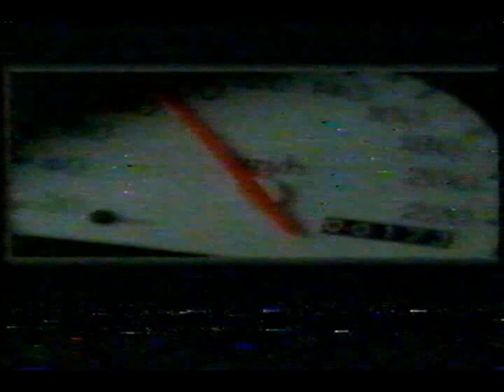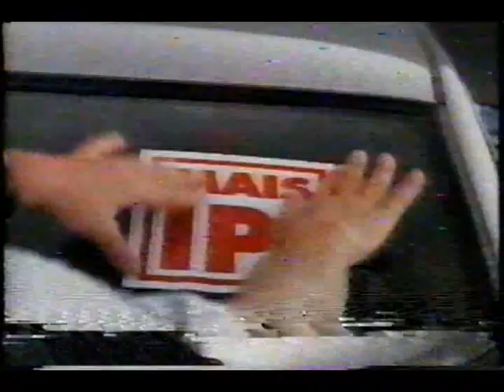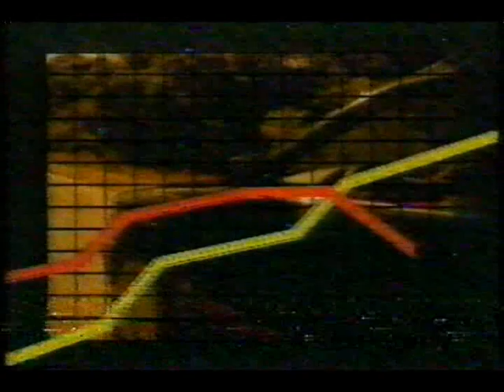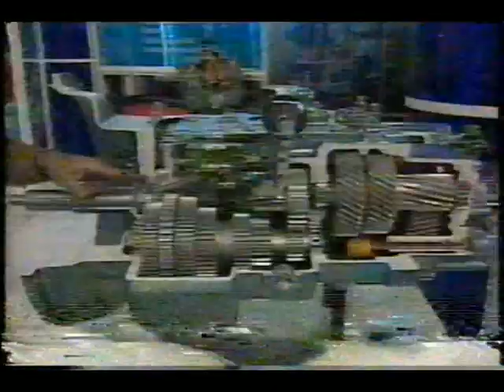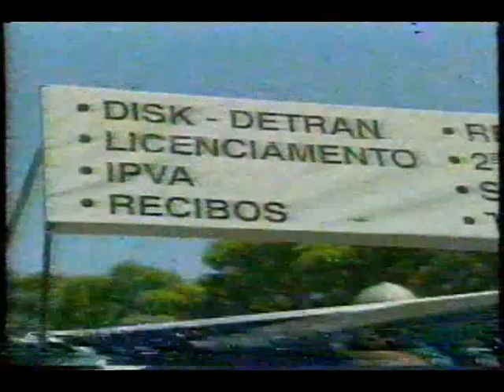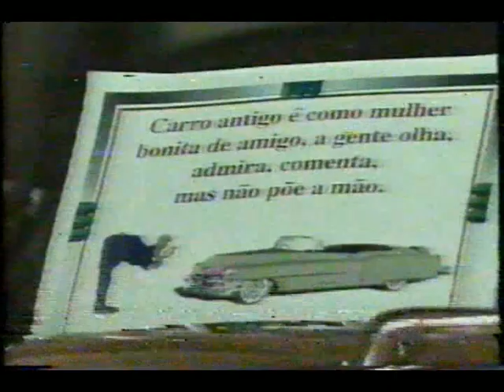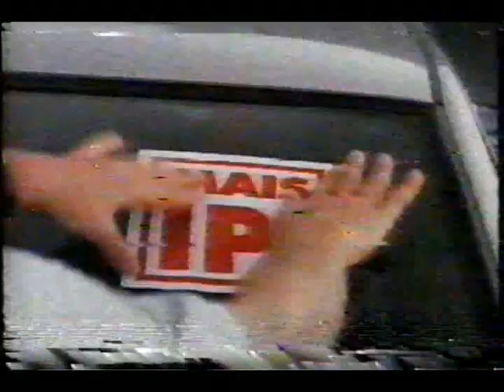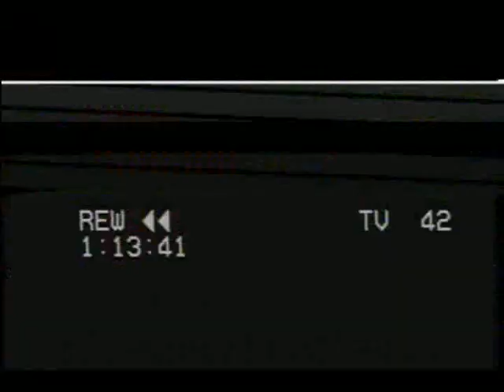PROGRAMA DO CARRO GAZETA 1997